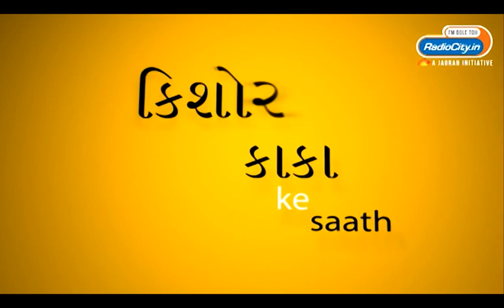Radio City Joke Studio Kishore Kaka - Lagan No Season